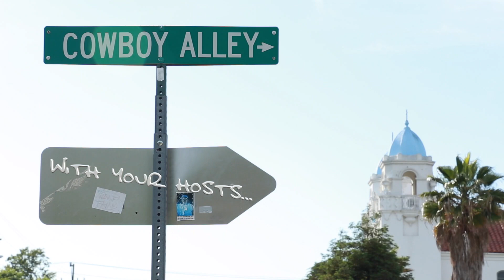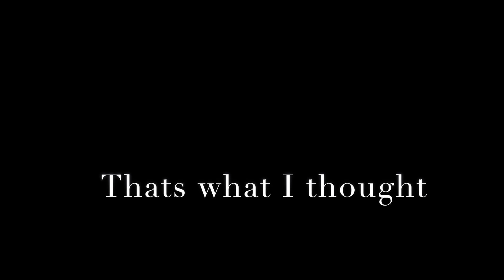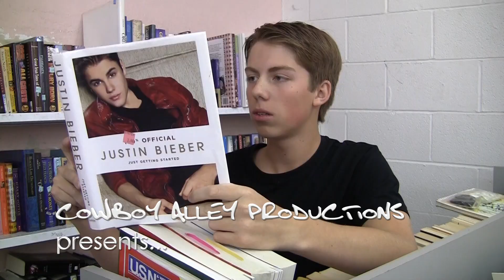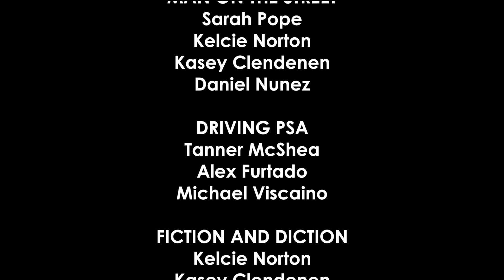Cowboy Alley News May 21, 2015 1080P